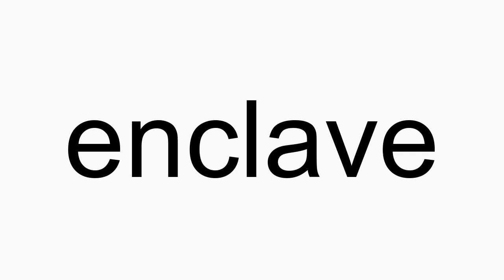How to pronounce enclave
enclave American English pronunciation. How to pronounce enclave correctly. How to say enclave in proper American English.